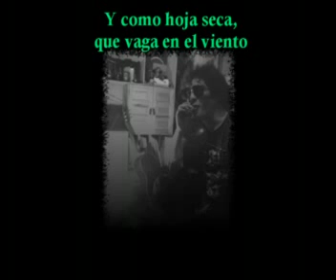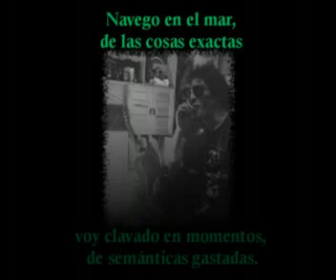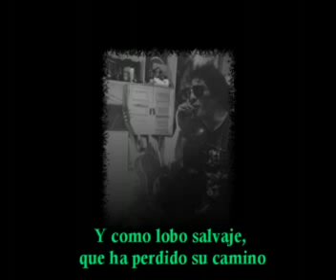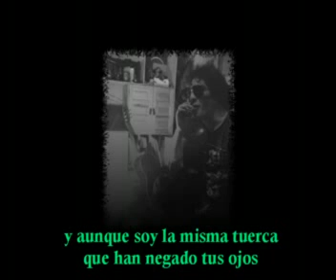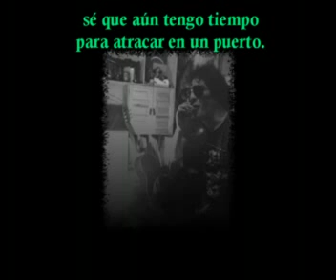No tengo tiempo - Rockdrigo (Letra)